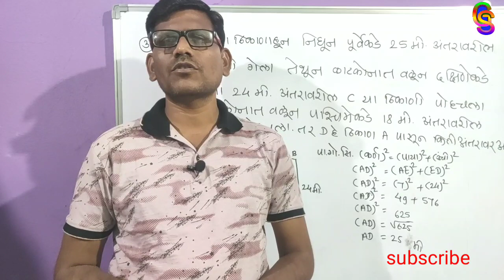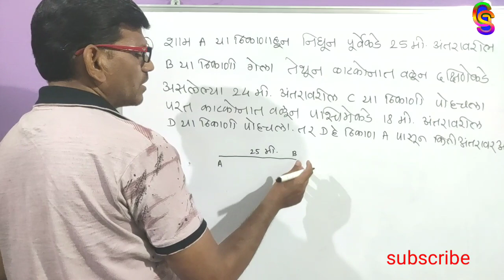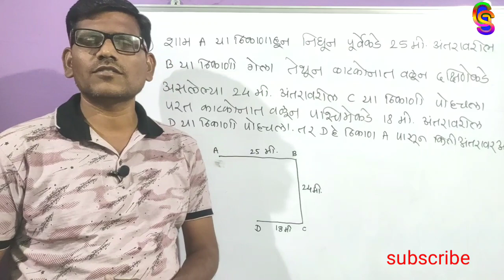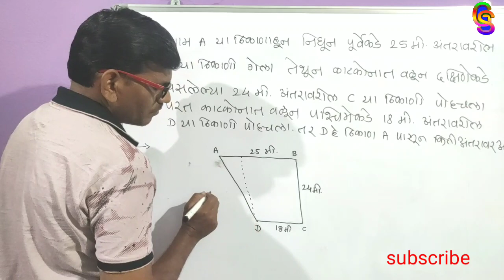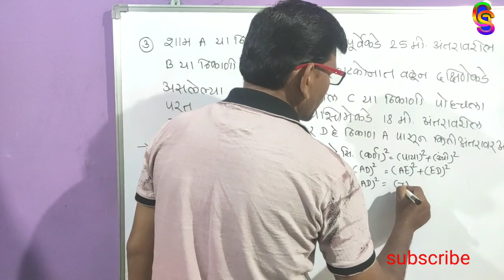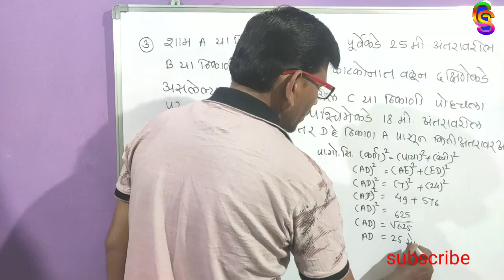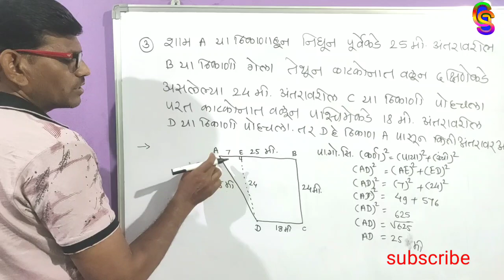बुद्धिमत्ता चाचणी। दिशा वरील प्रश्न। दोन ठिकाणांमधील अंतर काढणे।disha question।direction reasoning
about video
या व्हिडिओमध्ये दिशा ज्ञान या घटकावरील प्रश्न कसे सोडवावे या संदर्भात मार्गदर्शन केले आहे व काही प्रश्न सोडवून दाखवले आहे दोन ठिकाणांमधील अंतर काढणे हा प्रश्न या व्हिडिओमध्ये सोडवून दाखवला आहे हा व्हिडिओ शेवटपर्यंत पहा

general study spardha pariksha
sumedh popalwar